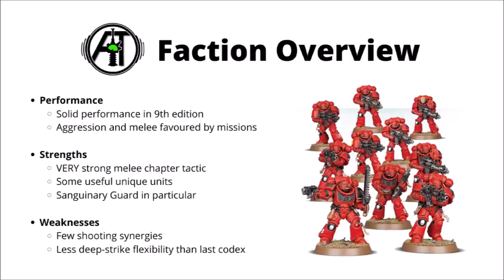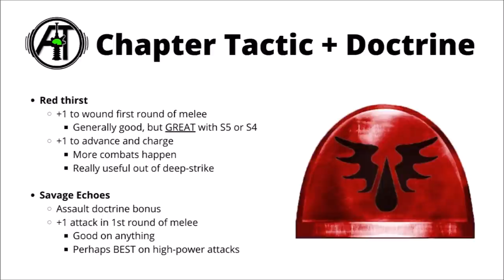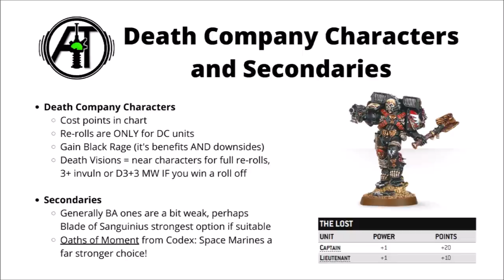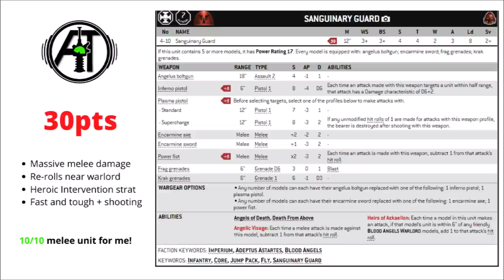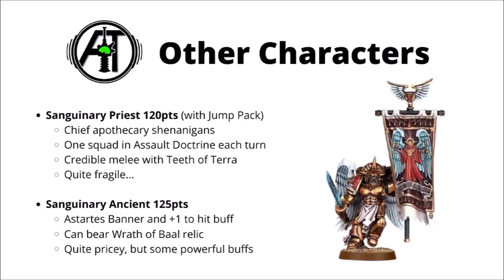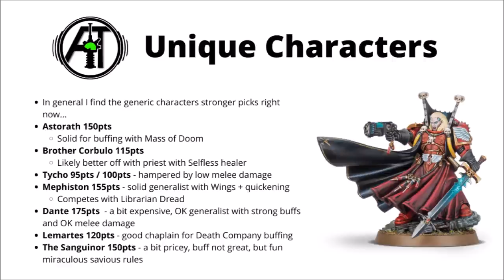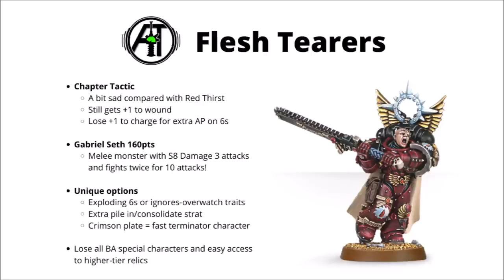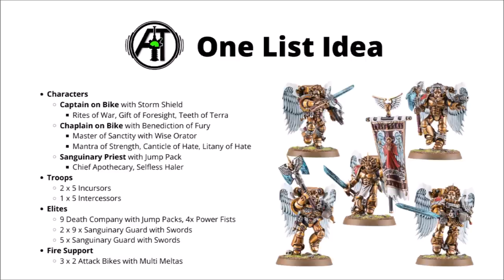Blood Angels in 9th Edition - an Army Overview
Today we're returning to take a second look at the Sons of Sanguinius...

0:00 Intro
0:53 Overview
1:54 Core Rules
8:58 Datasheets and Units
19:43 Flesh Tearers
21:40 Army List Idea